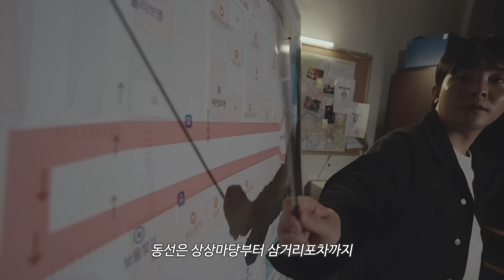홍대에서 여자 4명 꼬시기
안녕하세요 하이픽션입니다
새로운 시리즈 작전회의 재밌게 봐주세요~!!
(ps: 장소 제공해주신 홍대 달래해장 감사합니다)